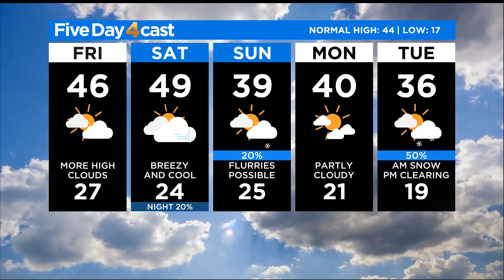Snow Returns To Mountains This Weekend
Meteorologist Chris Spears has the forecast and details on when Denver could see some drizzle or flurries.